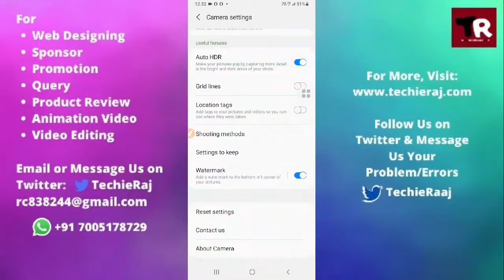Camera Name Kaise Change Kare in Samsung M12, M31, M21, M11, M02, M51, M01, M30, M30s, M31s